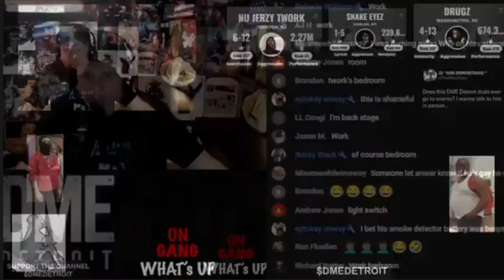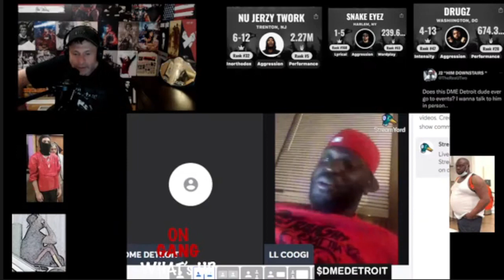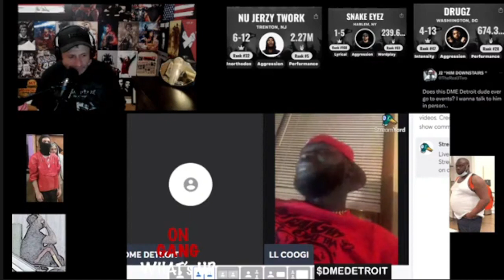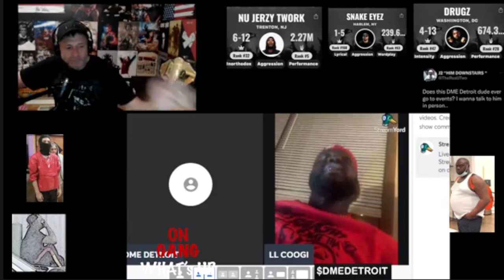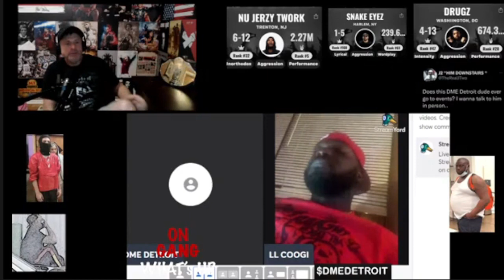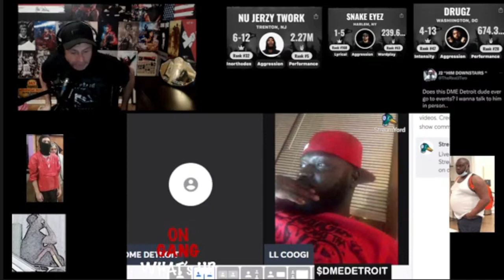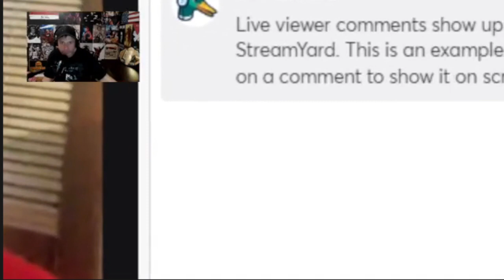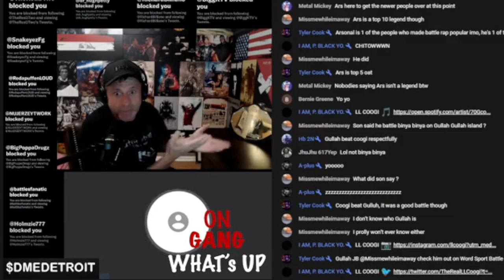"LOADED LUX HAS FALLEN OFF" LL COOGI CALLS OUT LUX SAYS HE CAN BEAT HIM